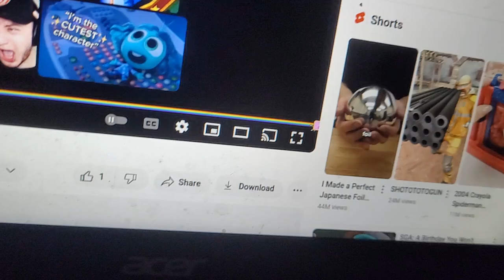Exotic number creatures 684